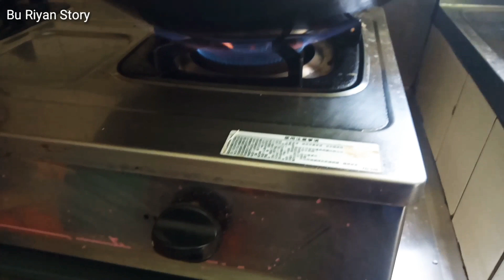Resep dan Cara Masak Babi,Tumis Rebung dan Daging Babi,Tumis Sayur Pakis Pedas,Tumis Ayam Lada Hitam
Teman teman hari ini saya masak banyak banget biasa 2 Minggu sekali di sini banyak yang pulang makan kalau hari harinya sih sedikit cuma lima orang,

Dan hari ini saya berbagi resep masak 4 resep masakan

(1). Cara Masak Daging Babi
Bahan Bahan :
Daging babi
Jahe
Bawang putih
Daun bawang
Cabe
Arak Beras
Garam
Kaldu ikan
Gula batu

(2). Tumis Rebung dan Daging Babi
Bahan bahan :
Rebung (Jika Masih Segar di rebus Dahulu)
Daging babi
Cabe
Bawang putih
Gula
Kecap Asin
Garam
Kaldu ikan

(3). Tumis Ayam Bumbu Pada Hitam
Bahan bahan :
Brokoli
Daging ayam
Bawang bombai
Bawang putih
Cabe
Lada bubuk
BBQ Bumbu instan
Garam
Kaldu ikan
Cabe
NB :Gula,kecap manis,Bawang merah,daun bawang

(4). Tumis Sayur Pakis
Bahan bahan :
Sayur pakis
Ikan teri
Cabe
Bawang putih
Garam
Kaldu ikan
NB : Bawang merah

Untuk cara masaknya simak Vidio ini hingga akhir

Selamat Mencoba dan Nantikan Vidio saya Selanjutnya SAMPAI JUMPA🙏✋
Semoga Kesehatan dan Keselamatan Selalu Menyertai Kita Semua
Salam Sukses😘